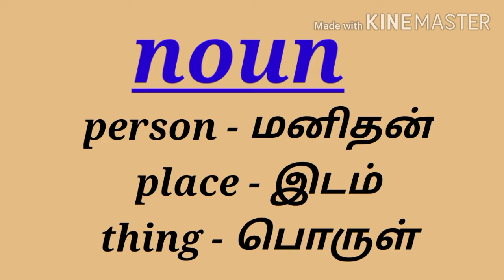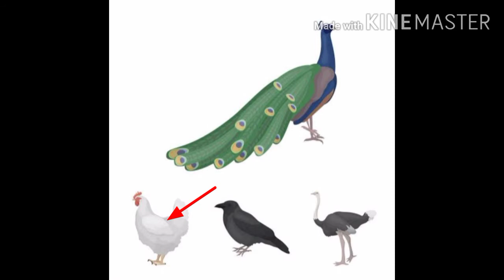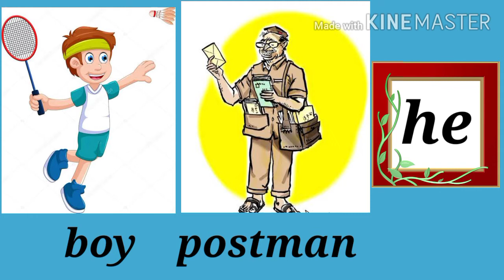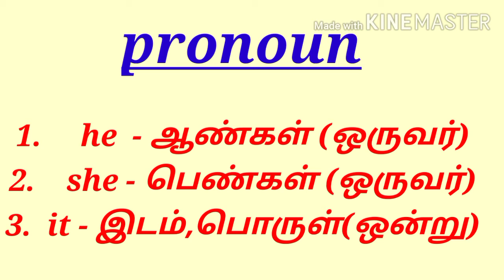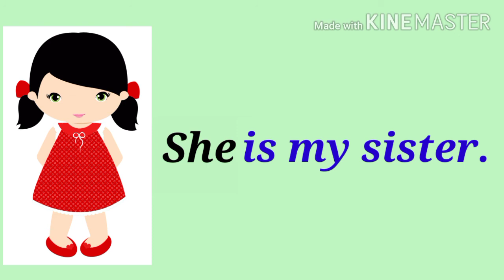Pronoun - He,She,It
Students can learn about pronouns easily.